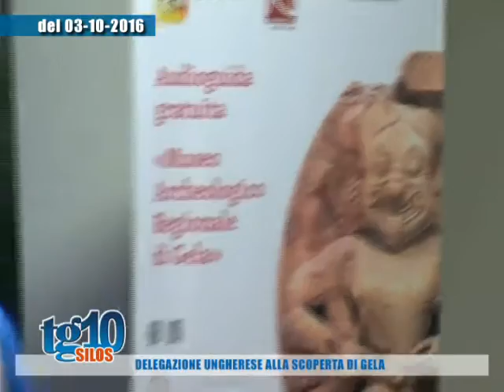Tg10 Silos del 09 10 2016